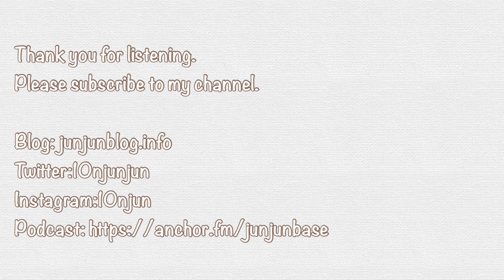【教師休職】復帰の時期はいつがいいの？（質問に答えます！）【音声コンテンツ】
▶︎【ライン公式】 開設しました。
最新のサービスは、こちらのライン公式から配信します。
感想、ご質問、悩み相談なども、こちらからお待ちしています。